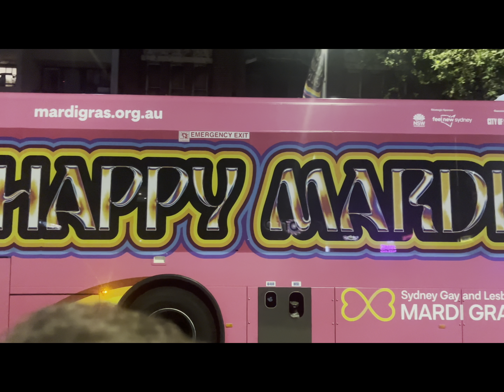Mardi Gras Sydney 2024